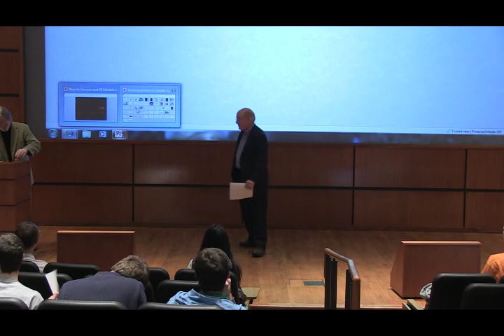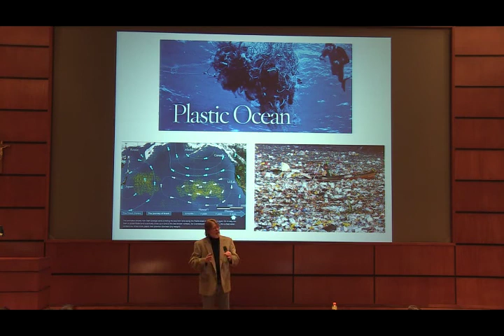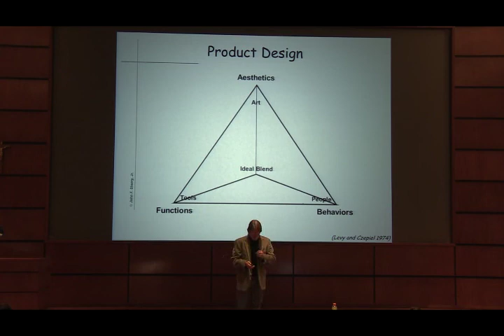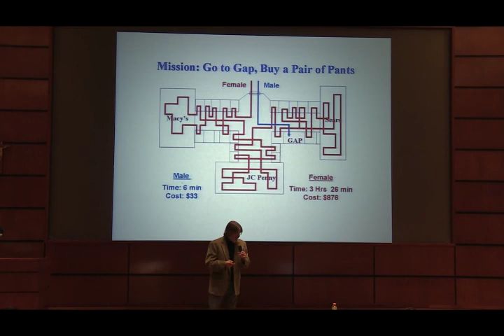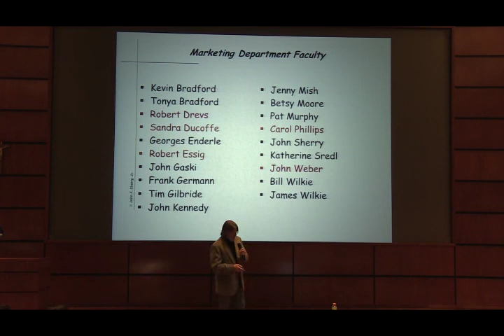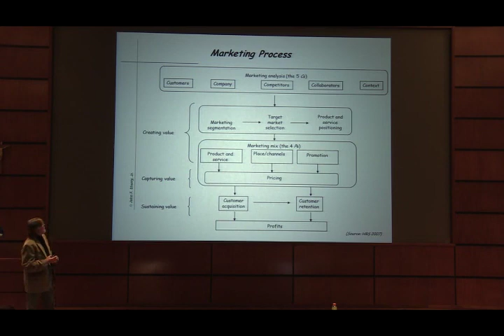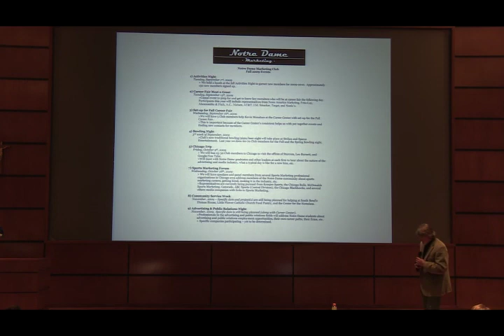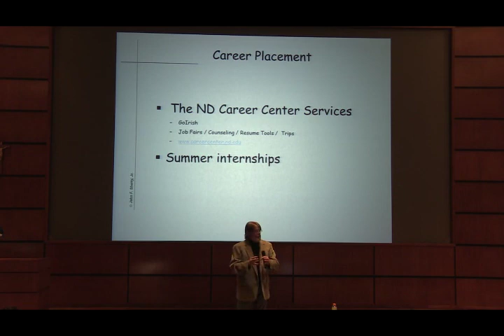2012 Intro to Business - John Sherry